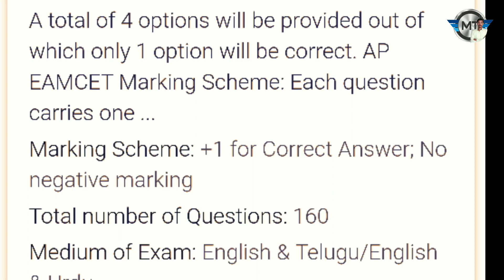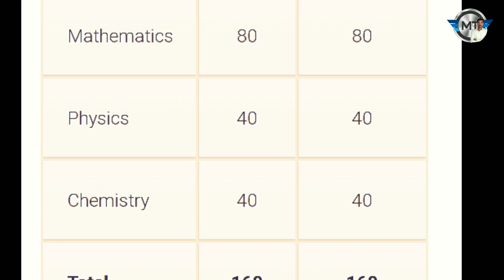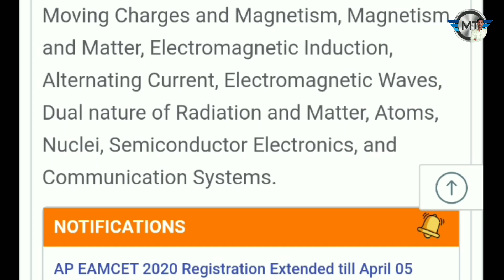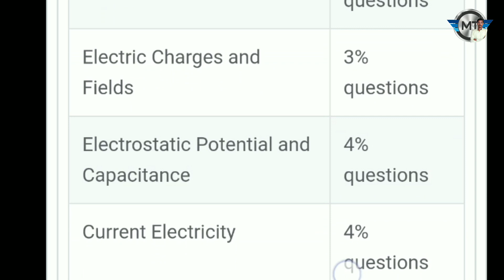EAMCET PHYSICS PREPARATION PLAN | HOW TO START PHYSICS PREPARATION|| EAMCET PHYSICS ONLINE CLASSES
This data AP intermediate board
previous physics questions solutions
intermediate board of AP previous physics question paper in some questions important questions.

ఇంటర్మీడియట్ విద్యార్థుల పరీక్ష పేపర్లు ఎలా కరెక్షన్ చేస్తారు.?
10000 + views

OSCILLATIONS

THERMODYNAMICS

WITH SOLUTIONS ALL MARCH 2020 AP BORD OF INTERMEDIATE

1. MATHS-1A

2. Maths-1B

3.PHYSICS

4. Chemistry